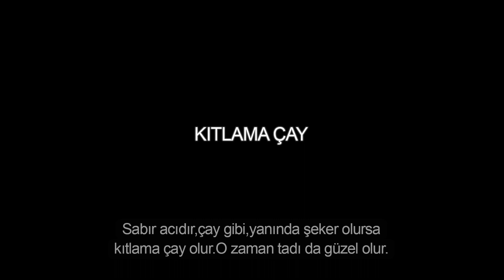KITLAMA ÇAY | AliRızaPenahiyan